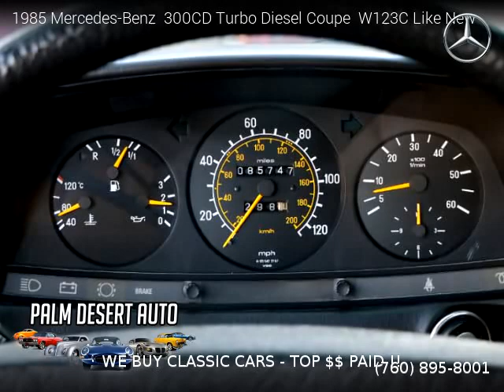1985 Mercedes-Benz 300CD Turbo Diesel Coupe - Palm Desert Auto Sales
1985 Mercedes-Benz  300CD Turbo Diesel Coupe

Clean title, No Warranty, 85,745 miles, Automatic, Burgundy exterior, Tan interior, Coupe, RWD: Rear Wheel Drive, 2 doors, 5 cylinders, Diesel.